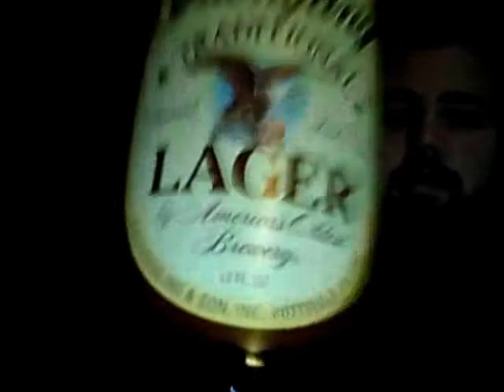Introduction / Review #1 Yuengling Traditional Lager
In this first video I review Yuengling's Tranditional Lager and rate it out of 100.
I also introduce myself and what this channel is about and what you can expect from this channel.